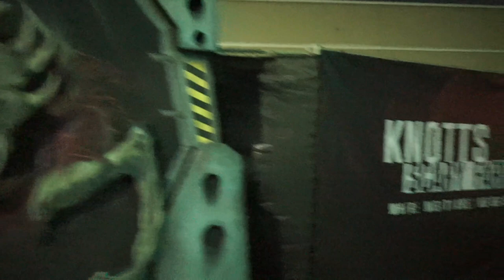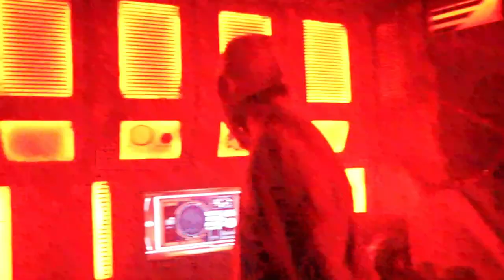Dark Entities FINAL YEAR Walkthrough | Knott's Scary Farm 2023 | 50th Anniversary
Dark Entities takes us on one last voyage into deep space where no one can hear you scream! Revisit Dark Entities for its final year at the 50th Anniversary of Knott's Scary Farm!
(Description and Links for things)